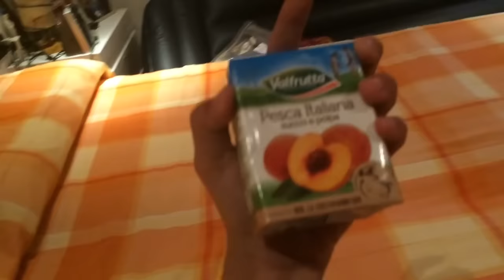Si parte 🌊 Vlog 13/07/2016